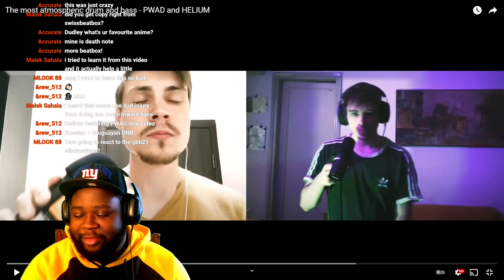(REACTION) PWAD and HELIUM - The most atmospheric drum and bass | Them As Tag Team Would Be Insane !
HELIUM andPWAd as a tag team would be impossible to beat. They both have different style and the way they made it sync together was amazing.

Check Out My Reaction TO KING INERTIA 🇺🇸 | Vocal Smoke | Grand Beatbox Battle 2021

PWAD and HELIUM - The most atmospheric drum and bass

Reaction Videos, Anime Related Videos, And Gaming Videos.

I do things that make me happy and helps you get through your day too, that a WIN-WIN.